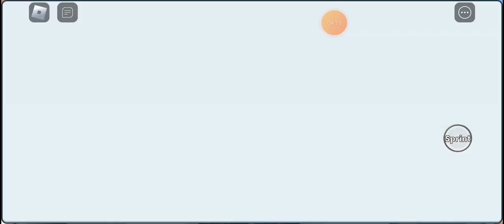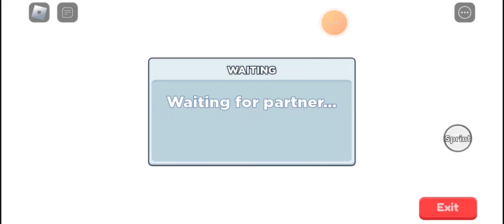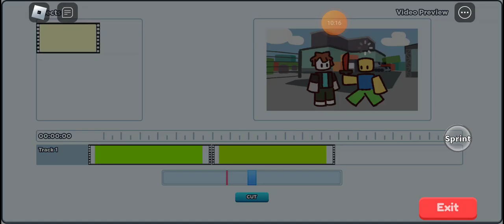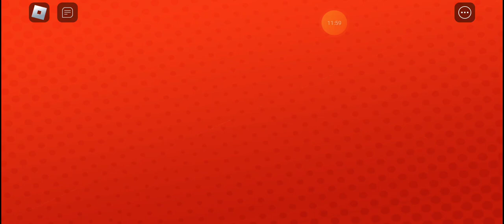Playing Roblox with my cousin (Ahnaf)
Playing Roblox with my cousin Ahnaf rotube